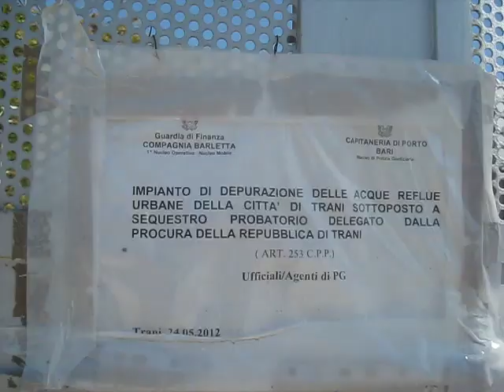Trani, liquami in via Barletta. Ed al centro delle polemiche torna il depuratore